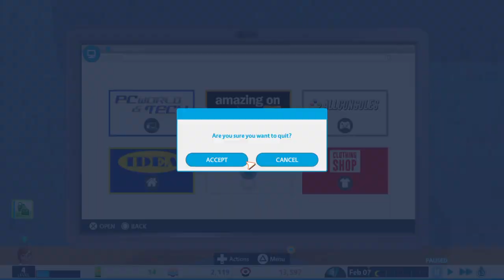Youtubers Live E03